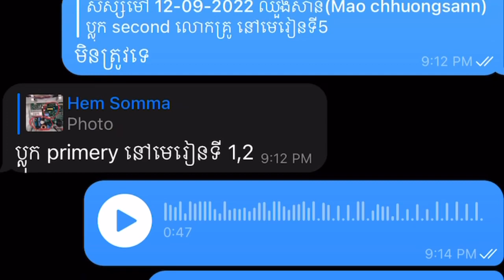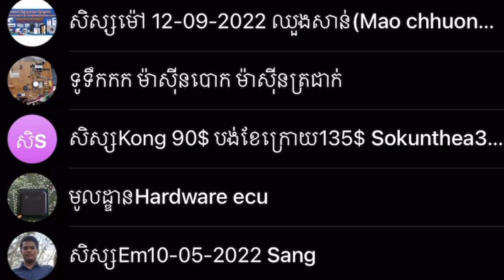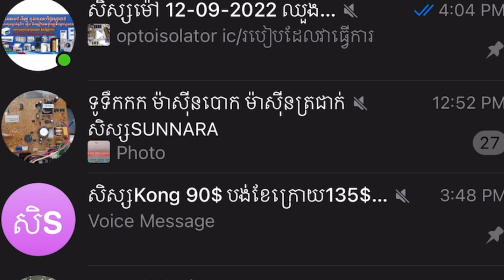👉14-09-2022 / ផ្តល់ជូនសិស្សថ្មីម្នាក់ចូលរៀនដោយមិនគិតប្រាក់ (ធ្លាប់ Like និង share ច្រើនជាងគេ)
👉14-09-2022 / ផ្តល់ជូនសិស្សថ្មីម្នាក់ចូលរៀនដោយមិនគិតប្រាក់ (ធ្លាប់ Like និង share ច្រើនជាងគេ)និងបញ្ចុះជូនច្រើនសម្រាប់បងប្អូននៅខ្វះខាតនិងចង់រៀនបង់ប្រាក់.